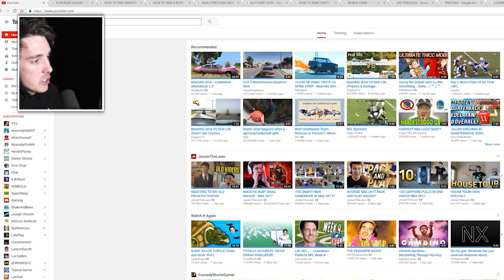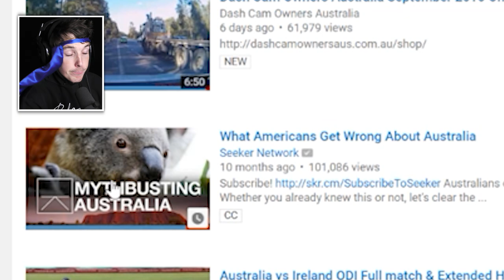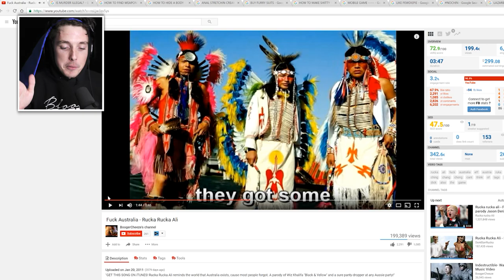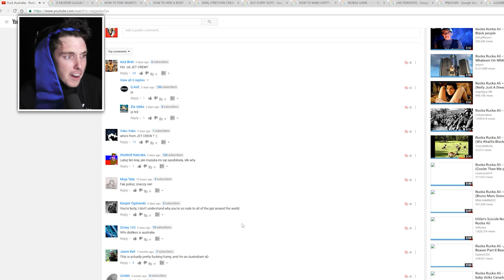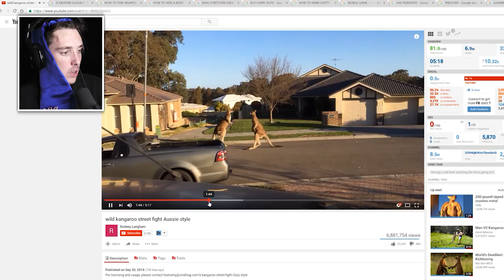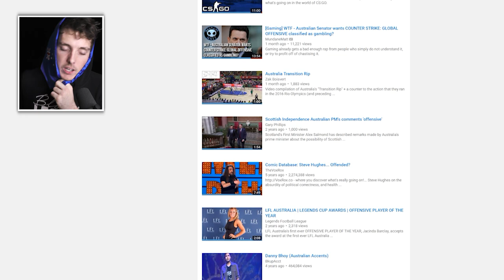DEADLY AUSTRALIAN ANIMALS!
BELT DA BLOODY LIKE BUTTON YA F**K! Today is this YouTube reaction roast challenge diss track where talk about Australia! That's literally it.

Social Media!

►FAQ!
Who Designed Your Intro?

DXRacer Chair